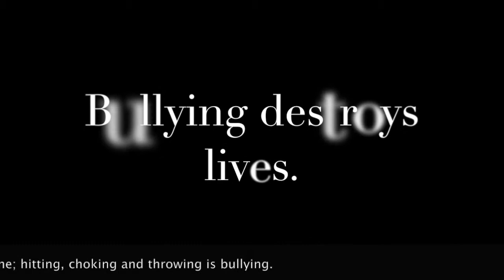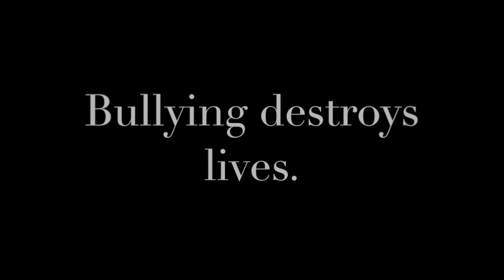Boys & Girls Club Paulsboro Bullying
Teens from the Boys & Girls Club of Gloucester County New Jersey write and perform voice talent for a message on bullying.